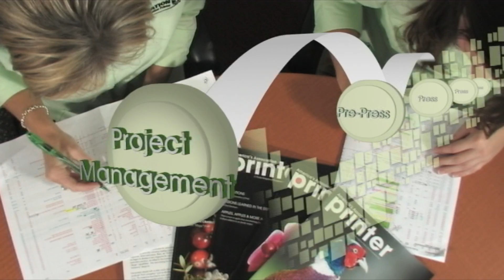Sitepro 3D Animation Reel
A short reel featuring 3D elements from multiple videos vreated by Sitepro.com's video dept.